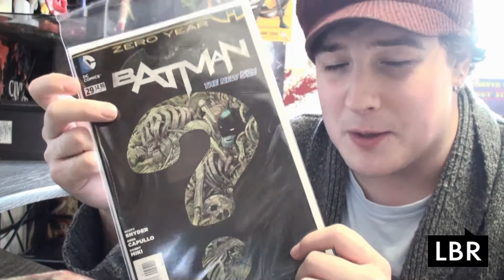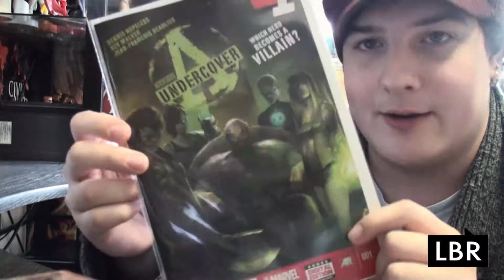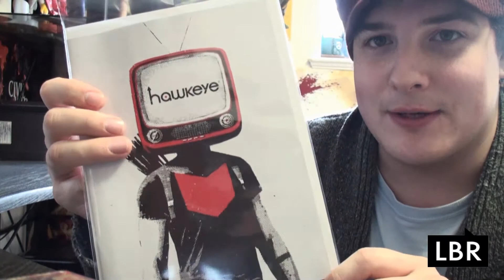The Pull List 3.12.2014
Longbox Radio Comic Book Pull List for March 12th, 2014 featuring Lee.
Free Digital Codes for Avengers Undercover 1 and Superior Spider-Man 29 after the credits.